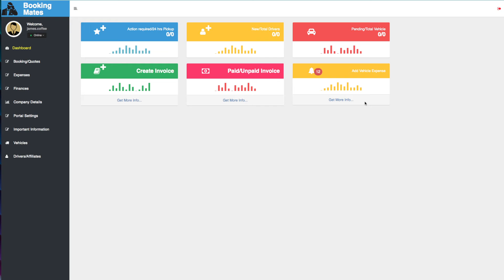Owner Op. Q12. What is 'Add Vehicle Expense'?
Owner Operator. FAQ.12. What is 'Add Vehicle Expense'?
This tab allows you to add a vehicle expense or search previous expenses